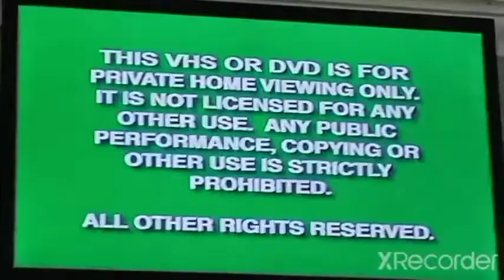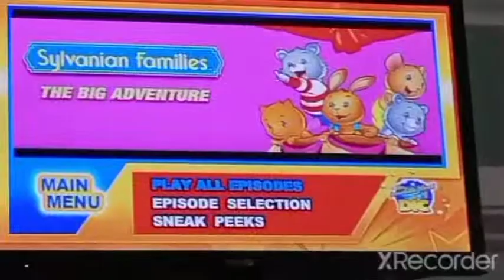Sylvanian Families: The Big Adventure DVD Menu Walkthrough